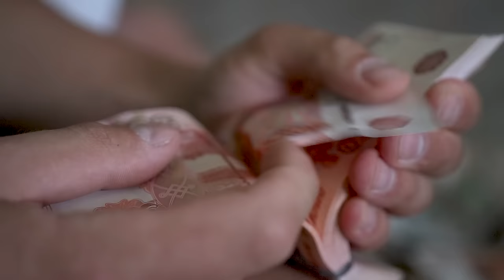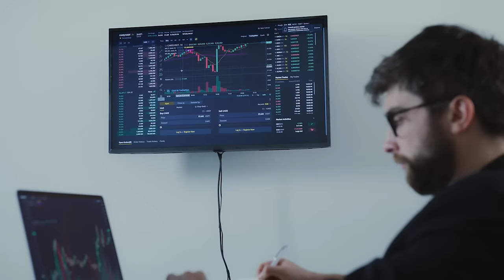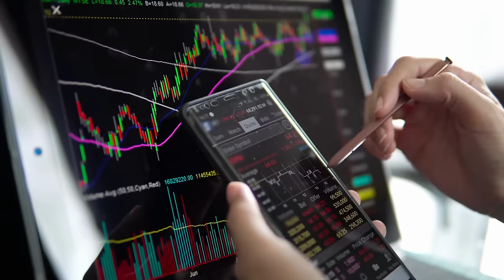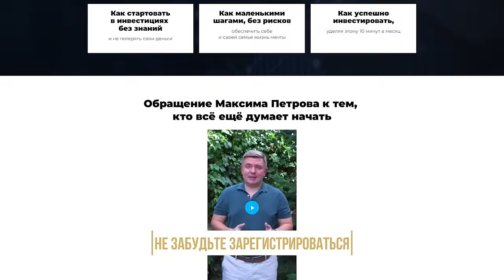Как я потерял на инвестициях в акции 42 000 000 рублей? Самая страшная ошибка опытного инвестора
🗣️Сегодня будет самый откровенный выпуск за всю историю канала: я расскажу о том, как потерял 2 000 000 💲из-за ошибки и почему мои финансовые потери были гораздо больше означенной суммы.

Обсудим сегодня:

🖋️как Максим Петров потерял 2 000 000 долларов?

🖋️какие самые серьёзные потери совершают люди?

🖋️самая главная опасность эмоциональных историй

00:00 — Как я потерял всё?
03:45 — 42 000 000 рублей за две недели — это много
06:55 — Пример про личного ассистента
09:06 — Спусковой крючок ошибок
14:50 — Почему я потерял капитал?
15:42 — Руководство для инвесторов
19:45 — Пока-пока!